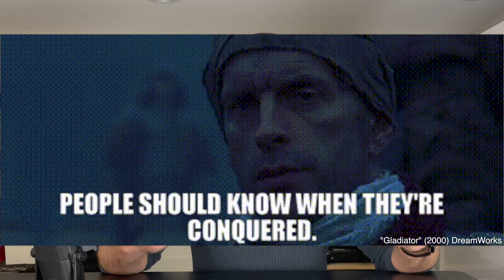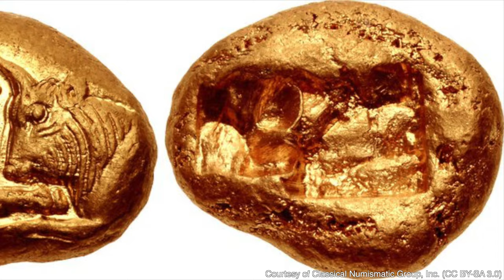What happened to the Temple of Artemis?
The Temple of Artemis in Ephesus is considered one of the wonders of the ancient world. However, what made Ephesus's citizens build this? What made the city of Ephesus so important? Learn the answer to all of these questions and more.

Ephesus has a massive history with multiple players involved: From King Croesus, to Alexander the Great, Heracles, and a mad-man named Herostratus. The history of Ephesus, and the path it took to build the Temple of Artemis (and it's eventual demise) is a wild tale.

Want to talk about the video with me? Join me on Discord and go to the channel for Time Travel